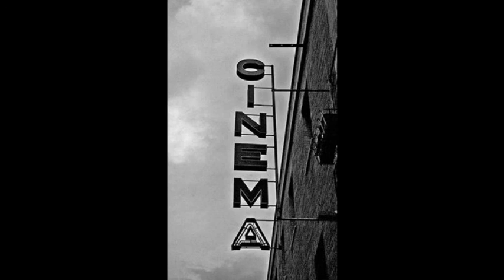" In sala " .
Alto Sax , Double Bass  .